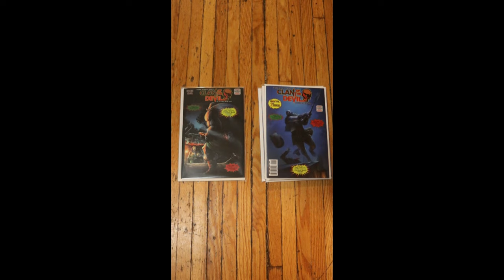New Cannibal Clan Horror Comic Coming Soon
Exciting new historical horror comic about the legend of Sawney Bean! Comic on kickstarter interview coming soon here on Casually Comics!